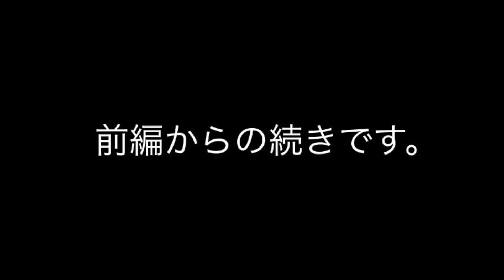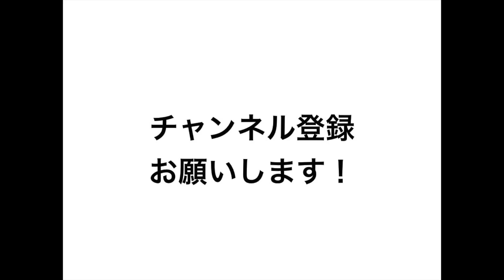広告写真のつくり方～ LACASTA～後編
LACASTAイメージ撮影の解説の続きです。どのようなセッティングで組み立てていくのか？レンズの前の世界は誰が作っていくべきなのか？

「From the master's room～塾長の部屋から～ 」 #080

・Abox Photo Academy  Web Site（アボックス　フォトアカデミー東京＆横浜校）

・Abox Photo Club とやま（アボックス　富山校）

・　DVD教材「広告写真のプロが教える写真講座」

・その他の写真教材はこちらからどうぞ

・DVDカメラ講座(写真講座）購入者限定　会員制サポートサイト